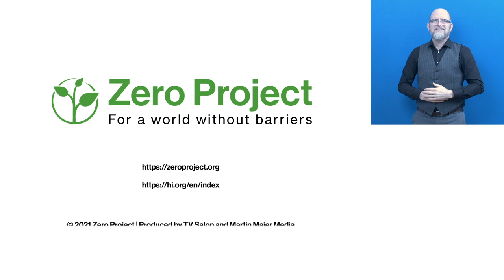Awardee-Hour 3: Short Video of the Zero Project Awardee Disability Inclusive Poverty Graduation - AD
Welcome to the audio description of Disability Inclusive Poverty Graduation, a 2021 Zero Project Awardee.

Speaker:
Rashidul Islam, Humanity & Inclusion (HI), Bangladesh